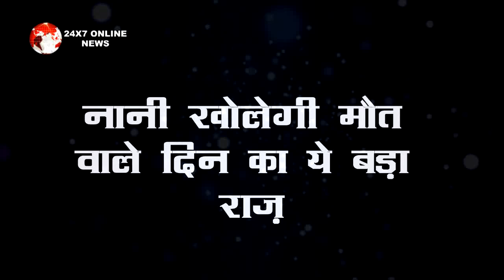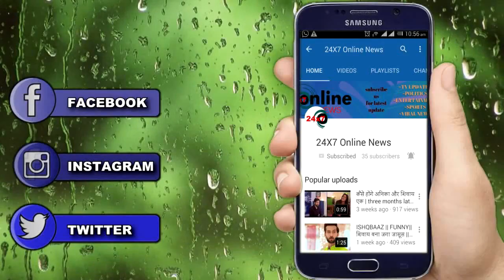YRKKH || सीरत ही है असली नायरा, नानी खोलेगी मौत वाले दिन का ये बड़ा राज़...|| Sirat-Naira Mystery